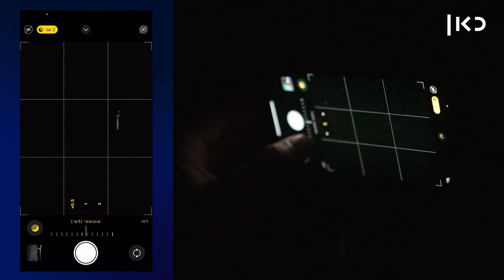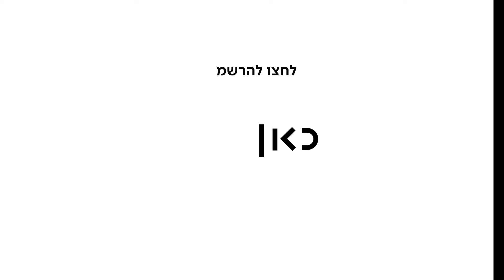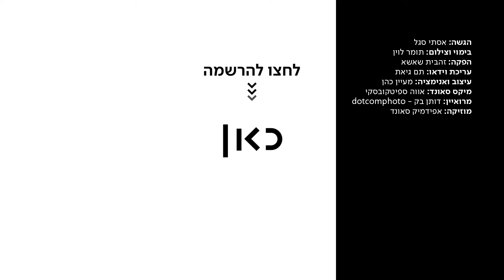איך מצלמים כוכבים? (כן, גם עם סמארטפון) | אסתי בשטח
כאן | דיגיטל - איך מוצאים את כוכב הצפון, ומה הדרך הכי טובה לתפוס כוכבים נופלים? ✨ אסתי יוצאת לשטח עם דותן בק ללמוד על רגעים קסומים בחשכה. עוד מ-אסתי_בשטח ◄

הגשה: אסתי סגל
בימוי וצילום: תומר לוין
הפקה: זהבית שאשא
עריכת וידאו: תם גיאת
עיצוב ואנימציה: מעיין כהן
מיקס סאונד: אווה ספיטקובסקי
מרואיין: דותן בק dotcomphoto
מוזיקה: אפידמיק סאונד